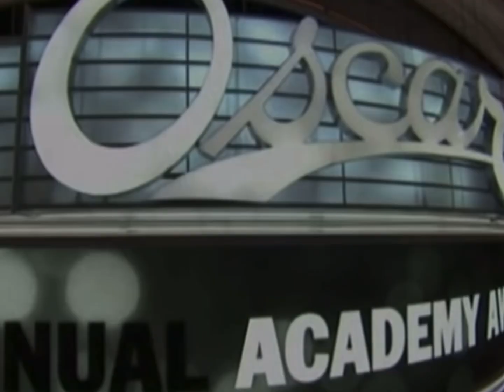The Football Oscars🏆 No.2😂😂